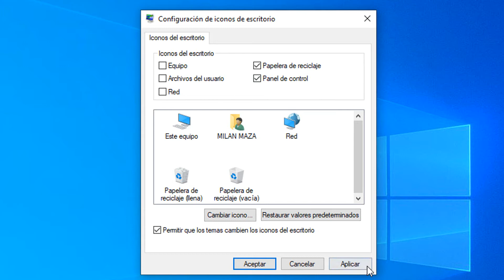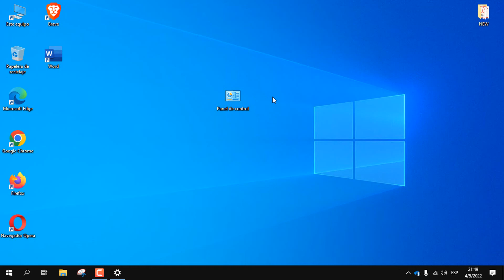CREAR ACCESO DIRECTO del PANEL de CONTROL en Windows 10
En este tutorial vamos a ver cómo poner el icono del panel de control en el escritorio en Windows 10.